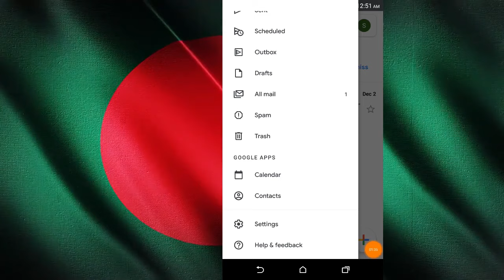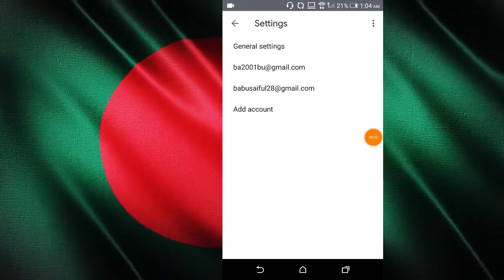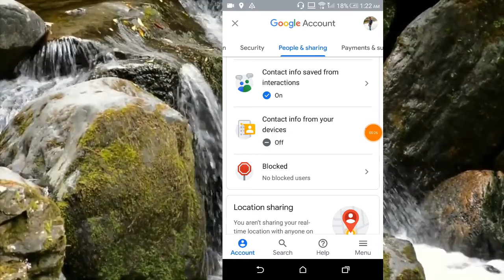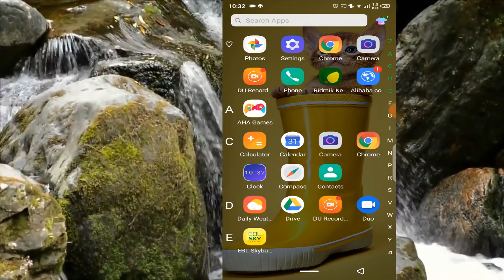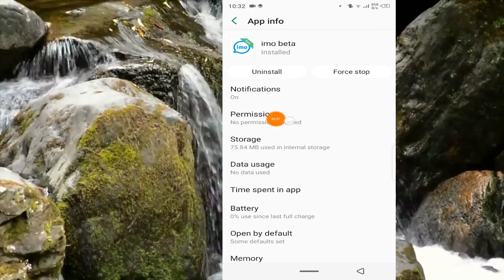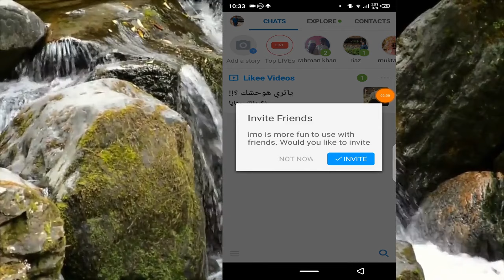how to transfer imo account old phone to new phone without code in bangla || eng team tube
without code how to transfer imo others phone, how to open imo without code, how to get back old imo without code.
পুরানো ইমু ওপেন করুন কোন কোড ছারাই

👉🤔আপনি যদি ভিডিও দেখে সফল ইমু এক্টিভ করতে না পেরে থাকেন তাহলে এই তথ্য গুলু আপনার জন্যঃ-👇👇

নাম্বার১👉 ভাই আপনার পুরানো মোবাইলে ঠিক যেভাবে দেখিয়ে দিছি সেভাবে করবেন কিন্তু সেই পুরনো মোবাইলে ইন্টারনেট কানেকশন রাখবেন। নইলে আপনার কন্টাক লিষ্ট কিভাবে gmail এ আপলোড হবে। আর আপনাদের পুরনো মোবাইলে থাকা আগের জিমেইলের যদি পাসওয়ার্ড যানা থাকে তাহলে নতুন জিমেল এড করার কোন প্রয়োজন নেই। যদি পুরনো জিমেইলের পাসওয়ার্ড যানা না থাকে তাহলে নতুন জিমেইল এড করে নিবেন। তারপর পুরনো জিমেইলে অথবা নতুন জিমেইল এড করলে.. সেটিং টা করে নিবেন। আর আপনার পুরনো মোবাইলে কন্টাট লিস্ট সড়িয়ে নিবেন না। ধরুন আপনার কন্টাট লিস্ট অথবা মোবাইলে সেভ করা ফোন নাম্বার গুলু সিমে সেভ করা থাকে এবং সেই নাম্বার গুলু,  নতুন মোবাইলে না নিয়ে পুরনো মোবাইলে রেখে দিন। তারপর যখন জিমেইলে সেটিং করবেন তখন আপনার সকল কন্টাক লিস্ট জিমেইলে চলে যাবে। ?

নাম্বার ২ 👉 নতুন মোবাইলে অথবা যে মোবাইলে ইমূ ট্রান্সফার করতে চাচ্ছেন সেই মোবাইল অন্য কোন gmail রাখবেন না। পূরাতন মোবাইলে যে gmailসেটিং করেছেন সেইটা এই মোবাইলে সেটিং করবেন এবং আপনার যে কন্টাক্ট লিষ্ট আছে সেগুলা gmail থেকে আপনার মোবাইলে নিয়ে আসবেন। তারপর ইমুতে গিয়ে সেটিং গুলা করবেন নইলে হবে না কারন আপনার মোবাইলে gmail এবং পুরনো মোবাইলের কন্টান্ট লিস্ট ২ টা-ই থাকতে হবে। আসলে ভিন্ন ভিন্ন মোবাইলে ভিন্ন ভিন্ন সেটিং তাই gmail থেকে কিভাবে contact লিষ্টে import করে নিয়ে আসতে হয় তা দেখাই নি। তাই আপনার কাছের কোন ফ্রেন্ড যে কিনা একটু মোবাইল সমন্ধে ভালো বুজে তার মাধ্যমে সেটিংটা করে নিয়েন। অথবা আপনার মোবাইলের কন্টাক্ট নামে যে apps আছে সেটা ওপেন করুন তারপর সেটিং এ ক্লিক করুন সেখানে দেখুন import নামে অপশন আছে সেখানে ক্লিক করুন তারপর দেখবেন কিছু অপশন আসবে gmail,sim, memory এই ধরনের এই অপশন গুলু থেকে আপনি আপনার যে gmail টা আছে সেটাকে সিলেক্ট করে দিন কিছু সময় পর দেখতে পাবেন আপনার পুরনো মোবাইলের যতো কন্টাক্ট আছে সব এই মোবাইলে চলে এসেছে।

👉আপনি যদি একবার ট্রাই করে থাকেন কিন্তু সফল হতে পারেননি তাহলে ২য় বার ট্রাই করার পুর্বে ইমু টা রিমুভ করে  নতুন করে ইন্সটল করে নিবেন অথবা সেটিিং এ গিয়ে clear data দিয়ে ইমুটাকে নতুন ভাবে করে নেবেন। তারপর আপনি আপনার কাজ সম্পাদন করুন। ইনশাল্লাহ হয়ে যাবে।

ধন্যবাদ

🤗আরো দেখুন এবং জানুনঃ🤔